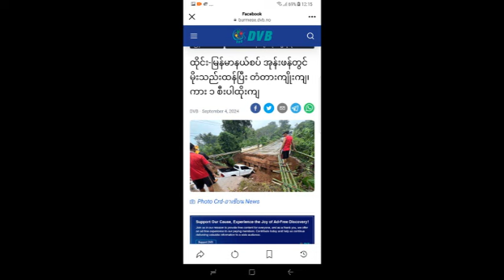ည ၁၀ နာရီခြဲ မုန္တိုင္းသတင္းထူး စက္တင္ဘာ ၆ - ၇ ႏွစ္ ၂၀ အတြင္းအဆိုးဆံုးေရႀကီးမႈႀကီးစၿပီ